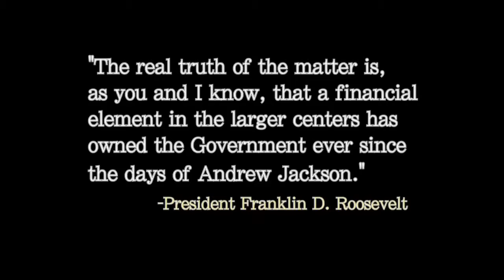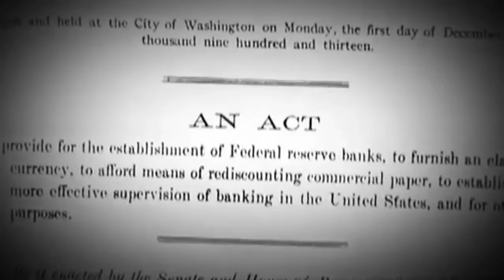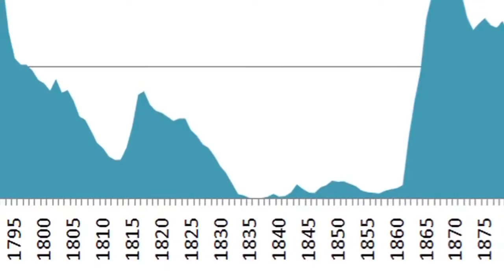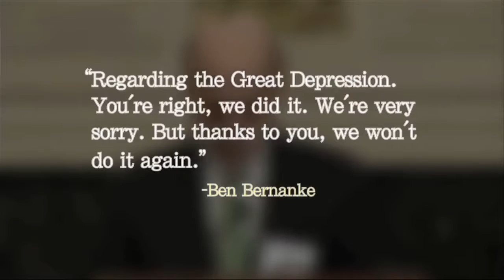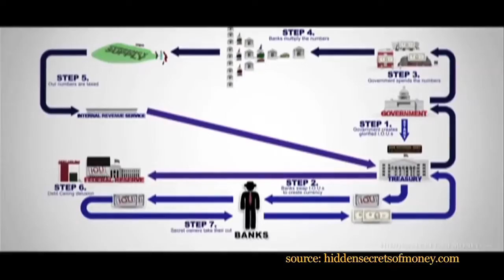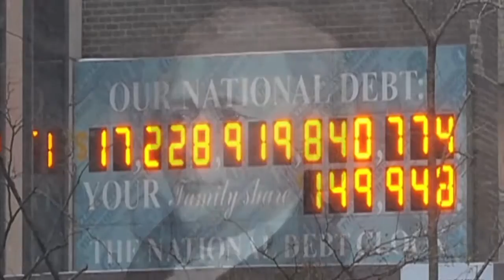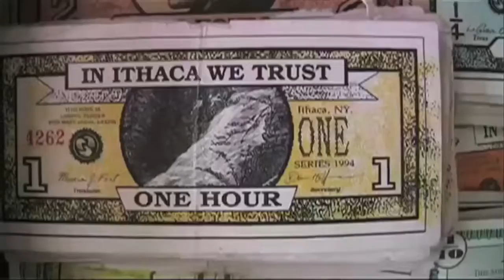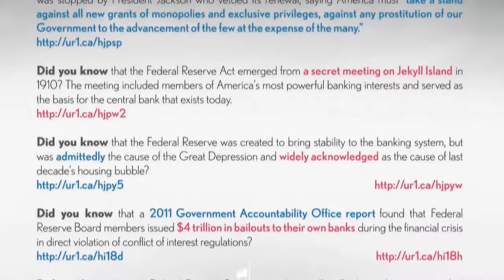Century of Enslavement The History of The Federal Reserve